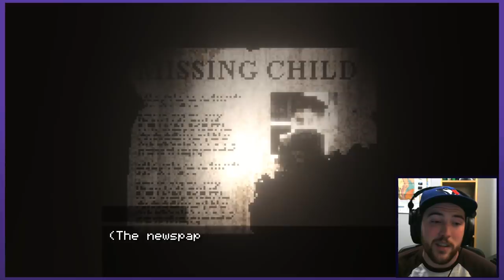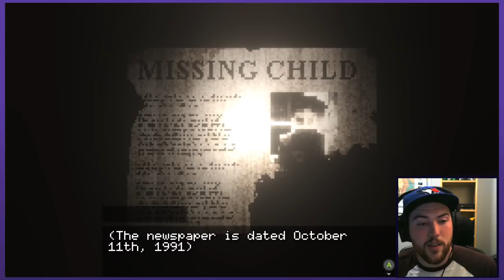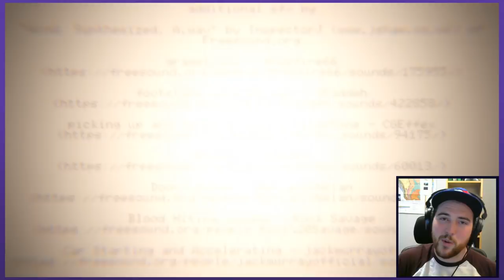BLAIR ROAD PREQUEL | Let's Play Search Party (All Endings) | Graeme Games | Release Gameplay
Let's Play Search Party (All Endings)
Blair Road Prequel Gameplay

Welcome to SEARCH PARTY a game by Lum, a survival horror game that blends exploration style gameplay, with physiological investigative horror, and secrets to be discovered.
Many people will know Lum from The Devil Haunts Me. They are also working on Blair Road, a game that comes out later this year. Search Party acts as a prequel to that.

Official Search Party game dfescription:
"SEARCH PARTY is a survival horror game inspired by the cat/mouse gameplay of Clock Tower, and the resource management of classic Resident Evil.
Claire's 8-year-old brother, Daniel, is missing. While looking for him during a search party, she finds herself completely lost and alone in the woods. She eventually spots a strange house in the distance... could Daniel be inside? "

I did my best in this Search Party walkthrough to find all secrets and endings. So hopefully you enjoy this comprehensive video on Search Party!